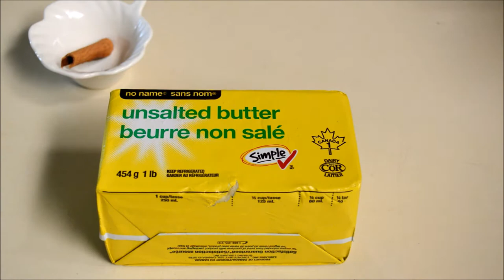Homemade Ghee from Unsalted Butter | How to make Ghee at home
Homemade Ghee recipe made from butter in 20 minutes on your stovetop? Yes please! Simple, fail-proof recipe for ghee is exactly what you need, no matter how smart you are. I make this homemade ghee with unsalted butter, which is how most of us will likely make it.

Answers several of the questions you have about ghee.

Ghee recipe by Learn with Sumaiya
How to tell when the ghee is done?
Salted or Unsalted Butter?
How to store ghee?
What is Ghee Made Of?
Does Ghee Need To Be Refrigerated?

Any Information provided is not intended to treat or prevent any disease. If you are allergic with any specific ingredient or recipe, you should always consult with Healthcare Professional before trying out recipe.